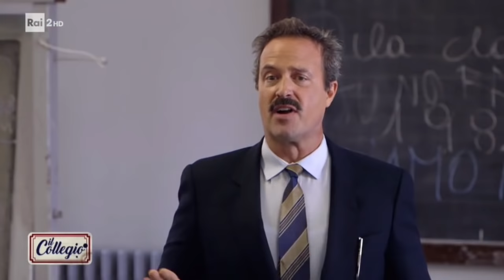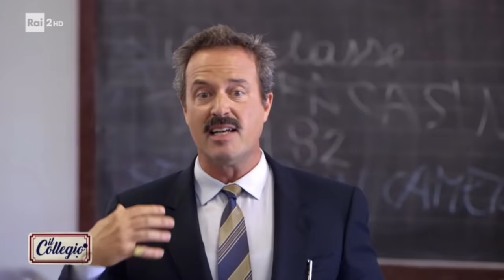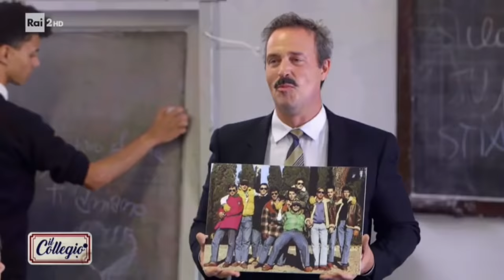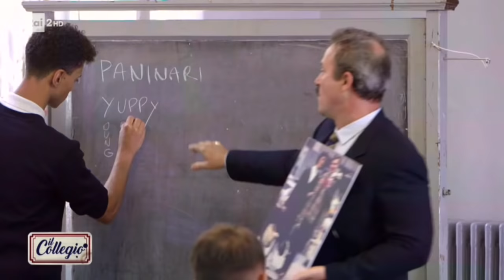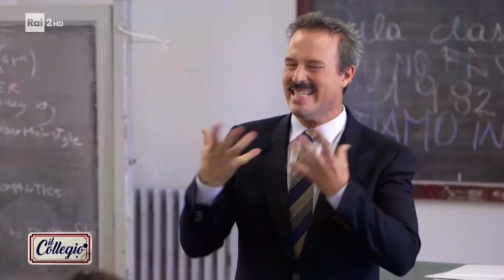La prima lezione di inglese - Prima Puntata - Il Collegio 4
I collegiali incontrano il professor Callahan, il loro docente di inglese, che spiega loro i vari gruppi sociali degli anni '80